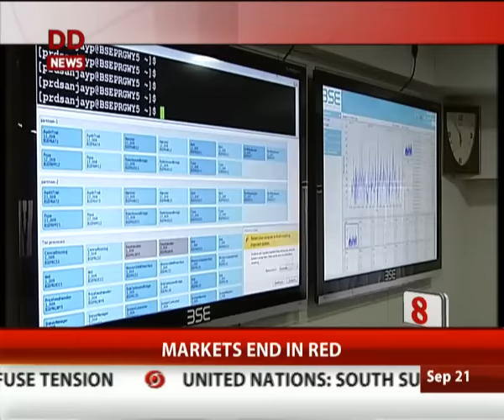Top 15 News in 5 Minutes